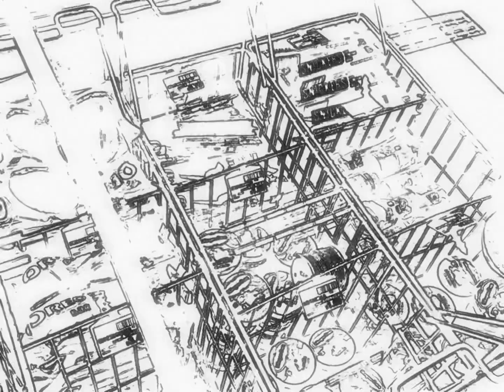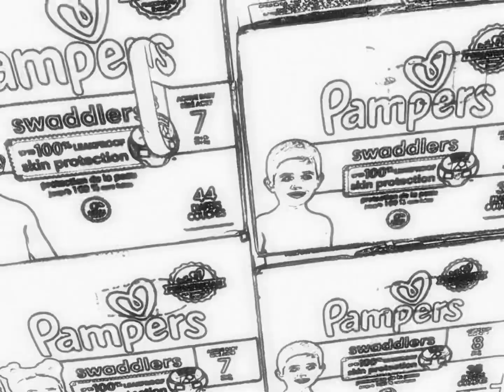Thugnacious - Whirl Cream (THUGNACIOUS MUSIC VIDEO!!)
Produced by WOMBOY
Edited by WOMBOY

Lyrics:

[Verse 1: WOMBOY]

Everyday I’m eating whipped cream
Everyday I’m eating cream
Tons of cream inside my mouth, yeah, and I go “wow!”
I went to the waterpark, I went to the whirlpool
And it was really cool
It made my very dizzy, it made me want to throw up
I actually threw up, I threw up on all the little kids (inside the whirlpool, and they screamed, and that shit was disgusting as fuck)
And I had to pay compensation to all the families who were deeply disgusted by my heinous act (you are listening to your custom voice)
Life is a gamble, but gambling is haram
And I’m not Rich the Kid, I don’t do that shit

[Verse 2: CYCLOPS]

Whirl cream, I make the whole world cream, ah
I even make that girl cream
This shit is fucking ass
Speak my rhymes with a lot of class
School is something that I passed… barely
I almost fucking failed
I’m missing a cranium
I swallowed uranium
My light bulbs are geranium
I eat tungsten ore
I complete one more score
Mining gold ore
I just licked the CVS floor
HPV stands for human papilloma virus
I’m like Miley Cyrus
I just climbed up a tree
Then I went pee
Right on top of a baby’s head
I should’ve used the toilet instead
I got no street cred